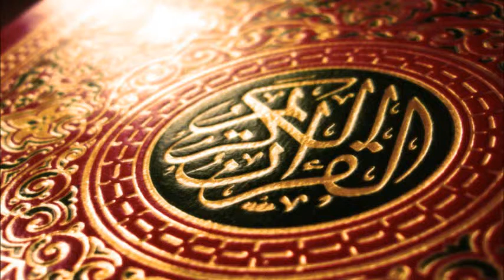Sourate 80 Il s'est renforgné (3abasa) / Récité Muhammad Salah Al Junayd (magnifique voix enfant)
Vidéo entière soit Juz 3amma Sourate 78 à 114 ;1h11min disponible sur ce lien :